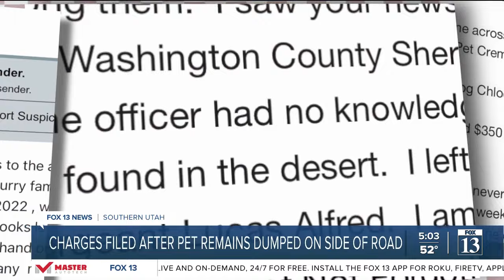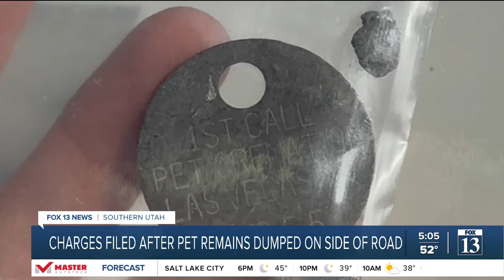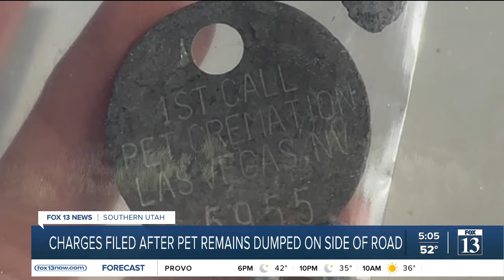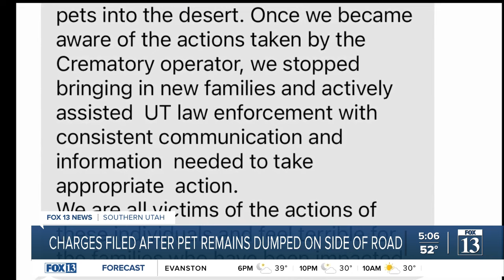Charges filed after pet remains found dumped on side of Utah road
Charges have been filed against a woman accused of dumping 25 bags of animal remains in the Utah desert near St. George, all belonging to Las Vegas families who had entrusted a local cremation service.